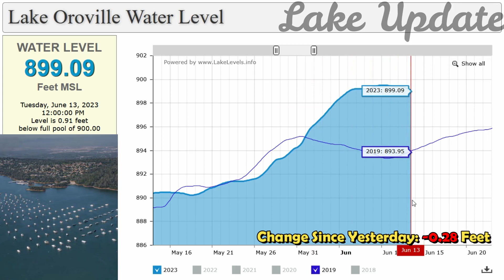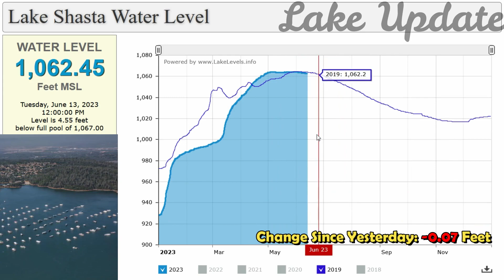Lake Oroville & Lake Shasta Water Level Update (June 13)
- Lake Oroville Water Level. WATER LEVEL. 899.09. Feet MSL. Tuesday, June 13, 2023 3:00:00 PM Level is 0.91 feet below full pool of 900.00

- Lake Shasta Water Level. WATER LEVEL. 1,062.45. Feet MSL. Tuesday, June 13, 2023 3:00:00 PM Level is 4.55 feet below full pool of 1,067.00

 Credit: chicoer, uslakes, lakelevels